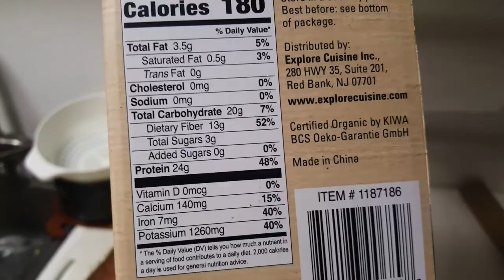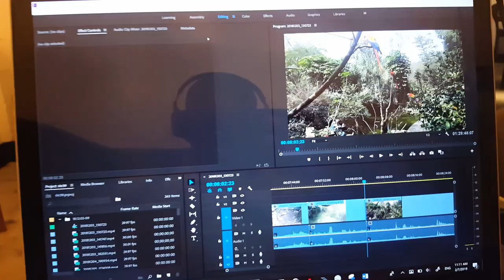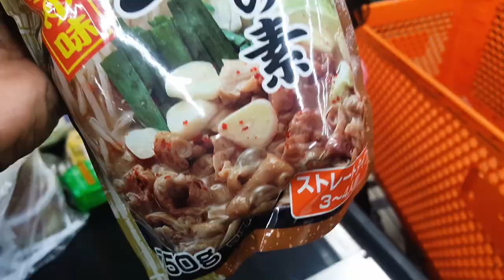Wedding Photoghaphy | BETTER EVERYDAY - S01:E52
- Rie's Pijama day
- Wedding
- Monday Keto dinner
- Rie's crazy hair day
- School commute
- Another Wedding
- Getting ready for Australia
- TSA Pre-Approved Pass
- Editing
- Shopping for Nabe
- Eating Nabe
- Pre Weddings B-roll
- I bought a drone
- Crazy weather
- Insane winds
- bird rescue